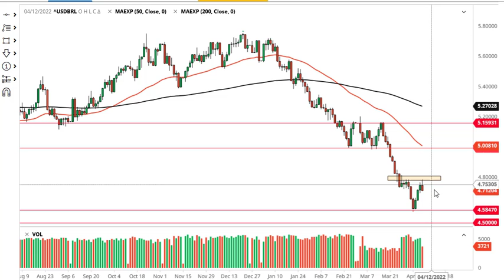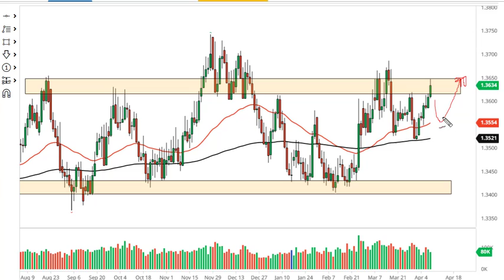USD/BRL and USD/SGD Forecast April 11, 2022 | Are We Trying to Bust Out of This Range? | DailyForex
For additional up-to-date Forex Trading information: USD/BRL Forecast Today USD/SGD Forecast Today News Technical Analysis Fundamental Analysis and Brokers on DailyForex